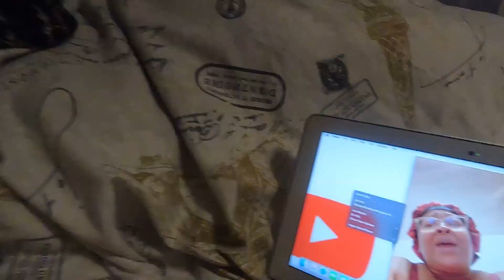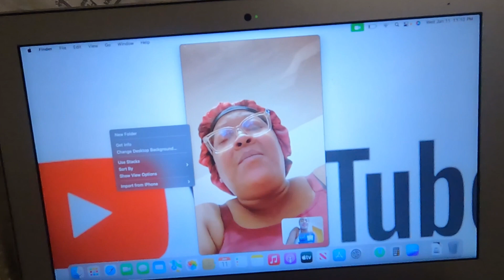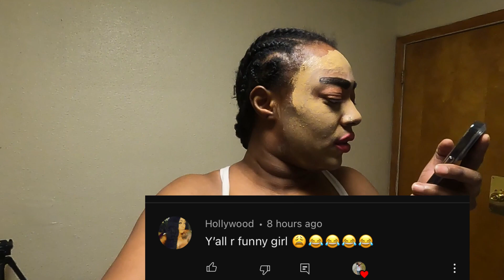wearing makeup horribly to see how my bf reacts